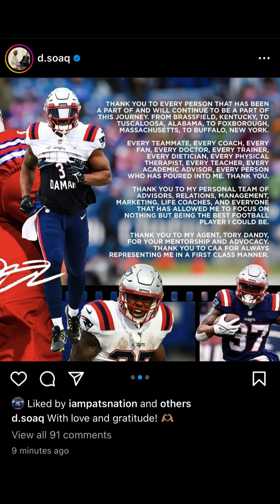Damien Harris is DONE in the NFL!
Let me know what you think about Harris retiring in the comments!